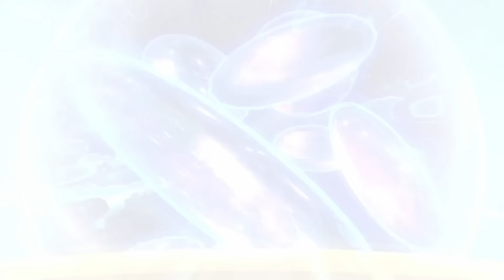This DBZ game is expensive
Today we are on the newest DBZ game with DotoDoya & Ironcane to do some summons and then try out what we are able to pull!